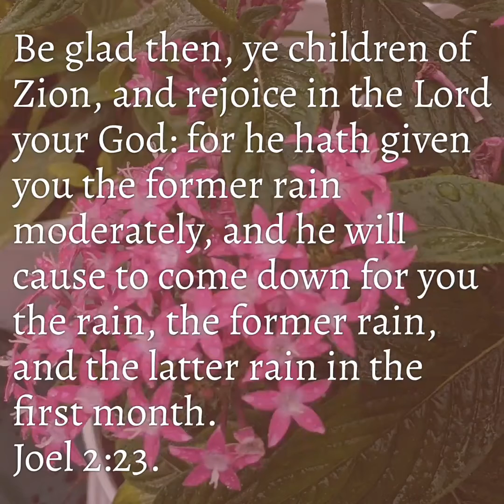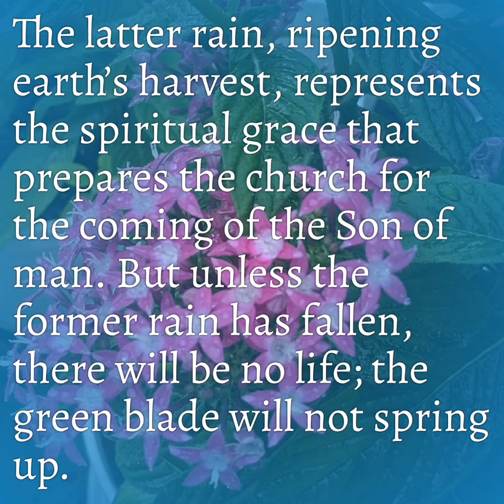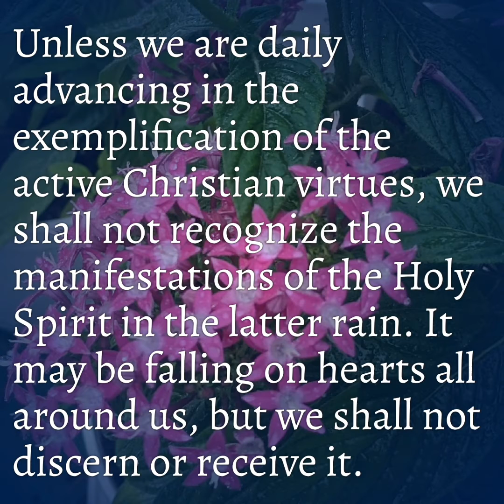The Early Rain of God’s Spirit, November 23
Song: Take My Life and Let It Be